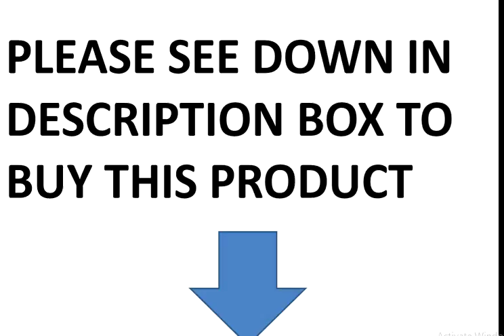ఈ శారీస్ మోడల్స్ కేవలం 399 రూపాయలు మాత్రమే అవేమిటో మీరు చూడండి ......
SAREE 1

SAREE 2